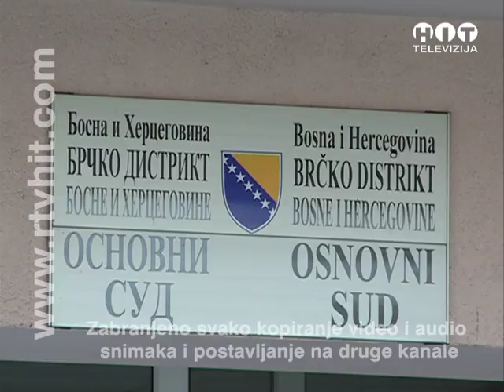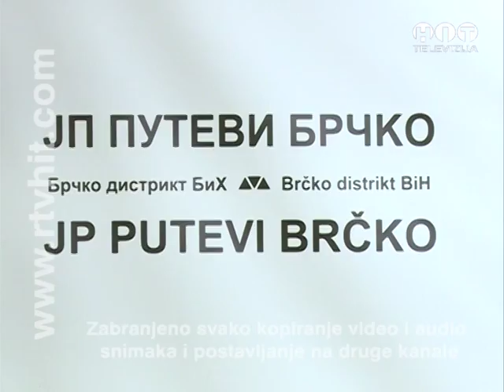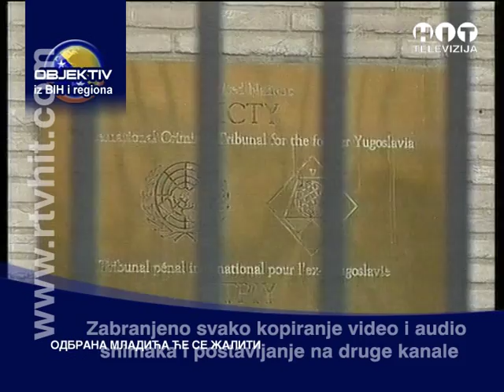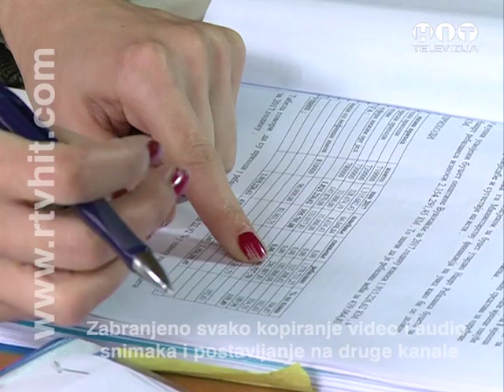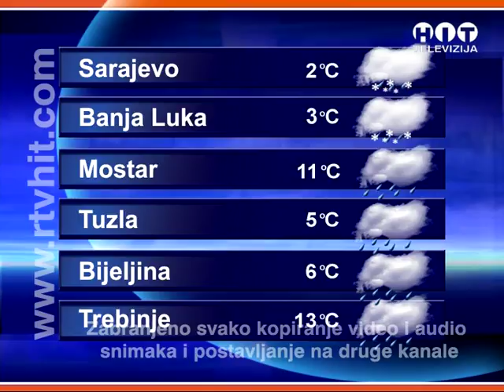OBJEKTIV - RTV HIT - 14. NOVEMBAR 2017.